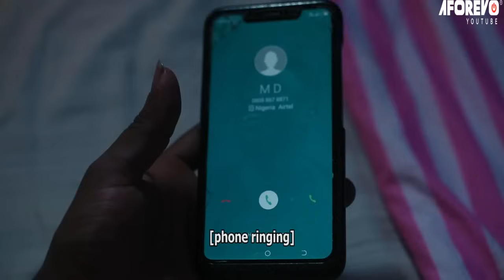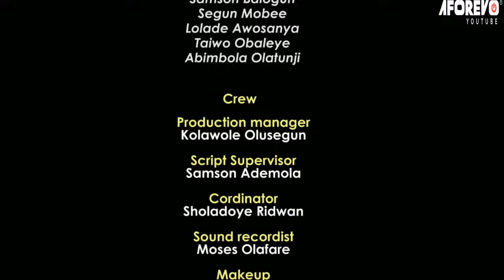IBINU AFEFE : TRENDING YORUBA MOVIE STARRING GREAT YORUBA ACTORS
A must watch Yoruba movie starring great actors.